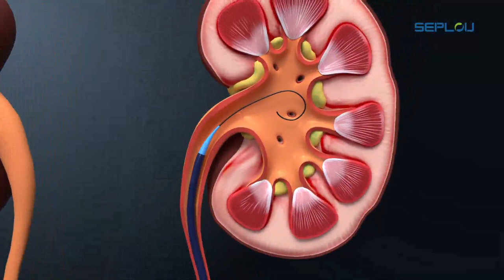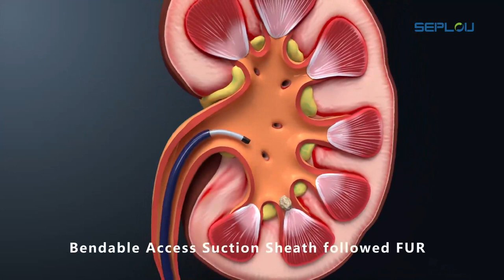Seplou Bendable Suction Sheath VacSheath Pro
Seplou provides an integrated solution for lithotripsy.
Including single-use flexible ureteroscope/ureteroscopes/ureteroscopy , holmium laser and urology disposables.  All belong to medical products.
All used in lithotripsy kidney stone.
Ureteroscope:  7.5 Fr and 9.0 Fr size.
Holmium laser: 30, 40, 80, 100 Watts.
Disposables: Guidewire, ureteral access sheath, dilator, balloon catheter, percutaneous nephrostomy set, ureteral stent set, retrieval basket, bladder evacuator etc.